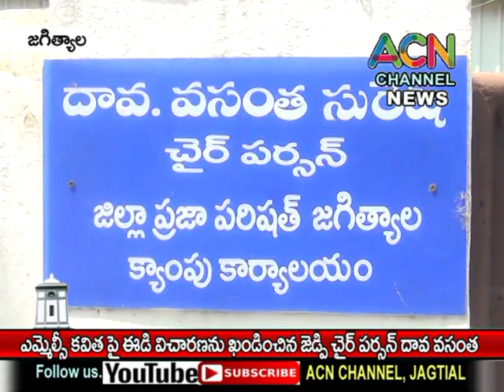ఎమ్మెల్సీ కవిత పై ఈడి విచారణను ఖండించిన జగిత్యాల జెడ్పీ చైర్ పర్సన్ దావ వసంత